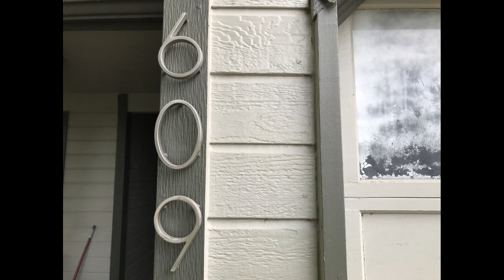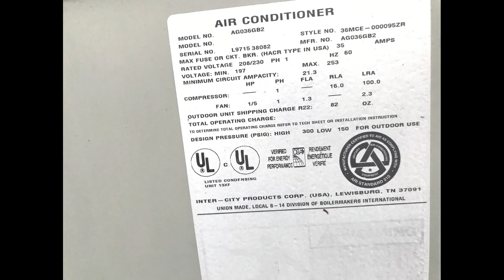Ground Level and roof inspection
This video contains standard images using a systematic method around the property and roof. Additional images are taken at client's request.The client receives still images of high quality.  When zoomed, one can almost see an ant crawling.